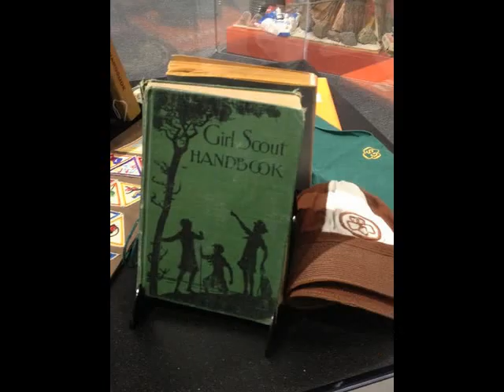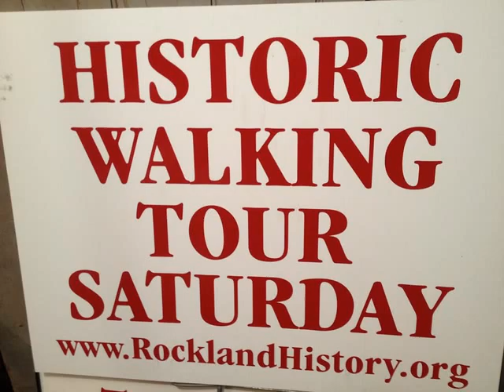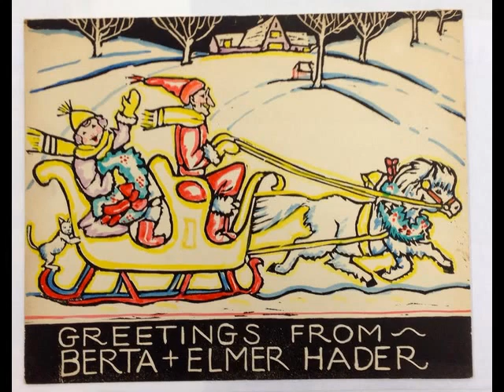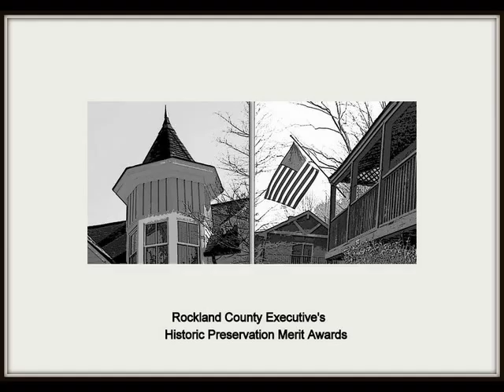HSRC 2013 2014 Year In Review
Slideshow prepared for the Annual Meeting - April 2014